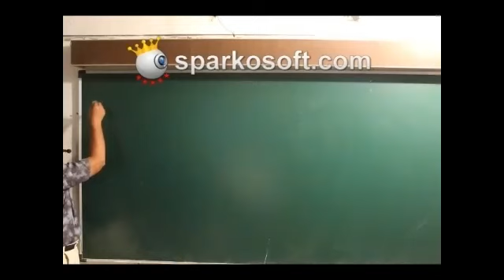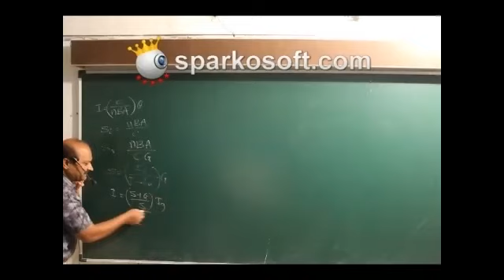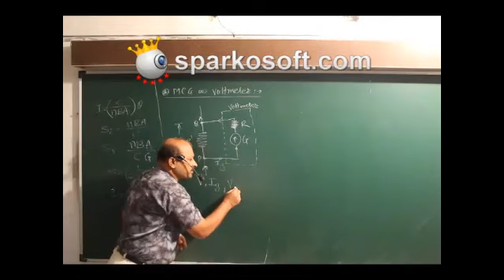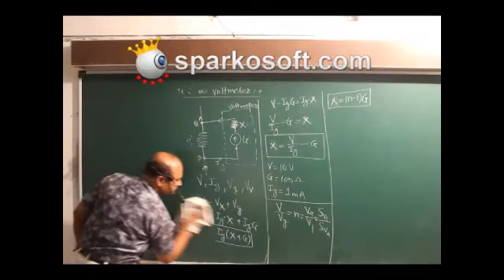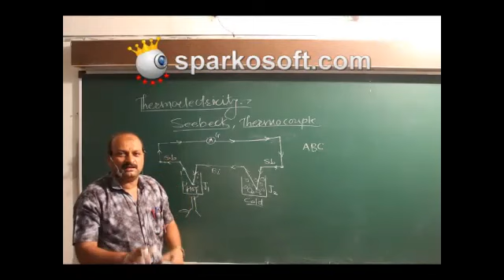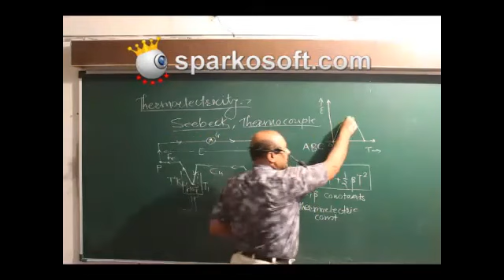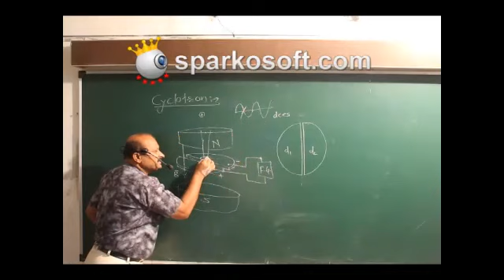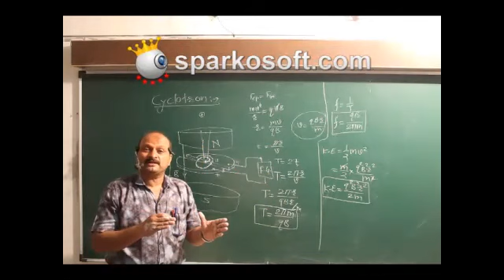Current Electricity Lecture 7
Voltmeter, Thermoelectricity, Cyclotron